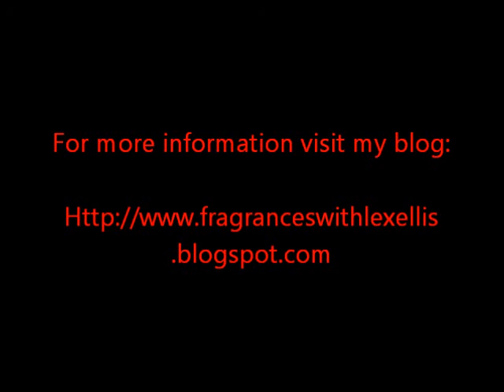Fragrances with Lex Ellis - Luna Rossa Extreme by Prada (2013)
In today's video I discuss an excellent scent from Prada, the flanker to the original Luna Rossa: Luna Rossa Extreme!

Please leave your feedback in the comments below